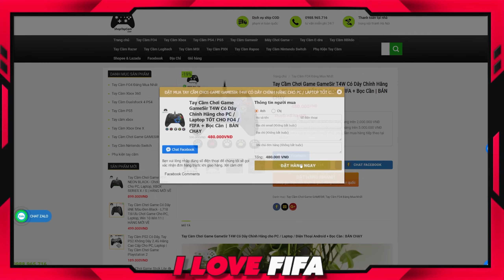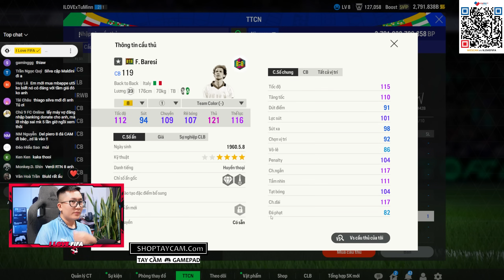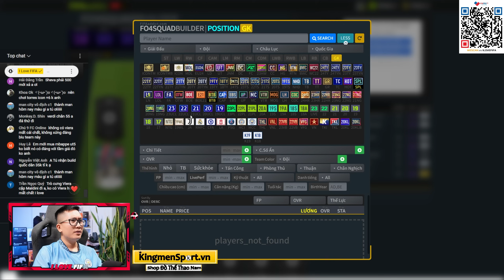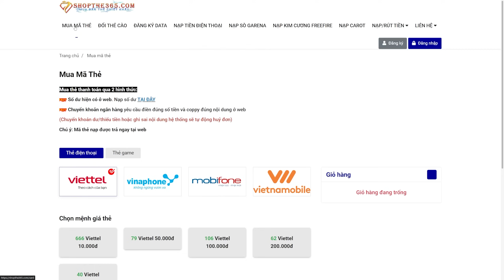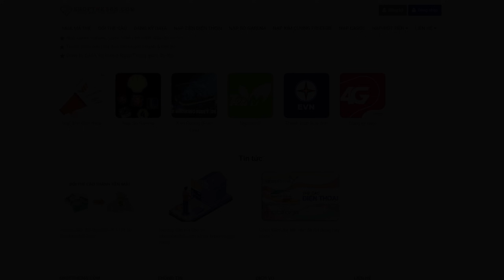Phá Sạch 3500 ILF Nâng Cấp Siêu Đội Hình AC MILAN KHỦNG NHẤT ONLINE Với MALDINI & TORRES ICON +5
Phá Sạch 3500 ILF Nâng Cấp Siêu Đội Hình AC MILAN KHỦNG NHẤT ONLINE Với MALDINI & TORRES ICON +5 - TEAM COLOR ĐỘI HÌNH AC MILAN FO4 FC ONLINE 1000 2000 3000 tỷ hay mạnh khỏe khủng nhất fc online by ilf mới 2024